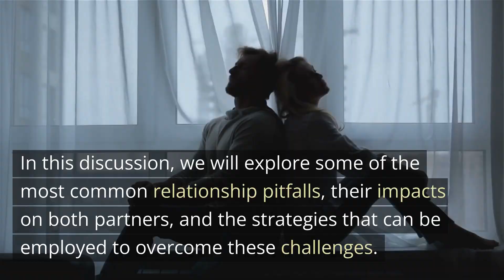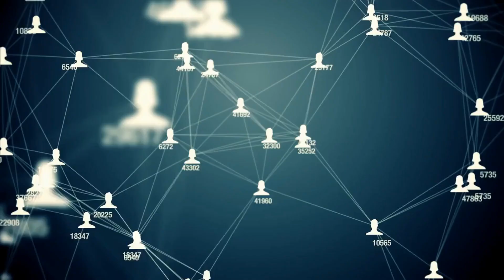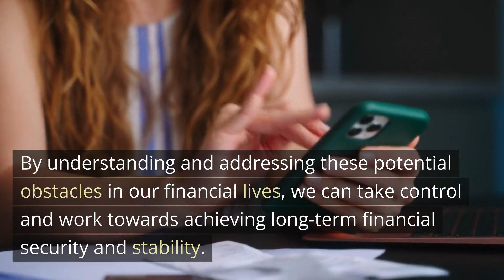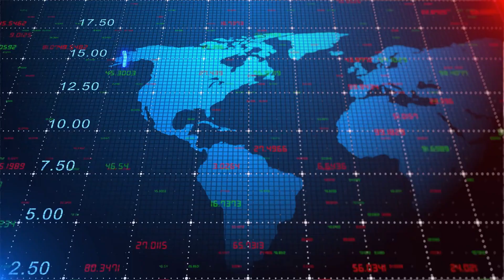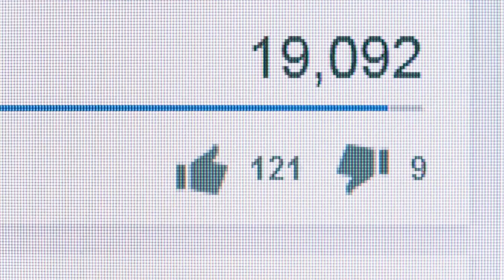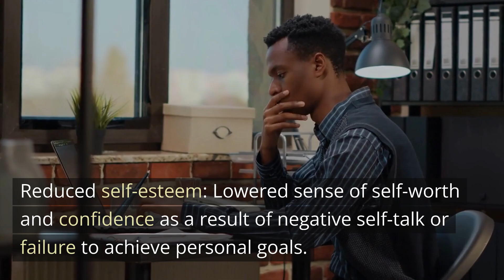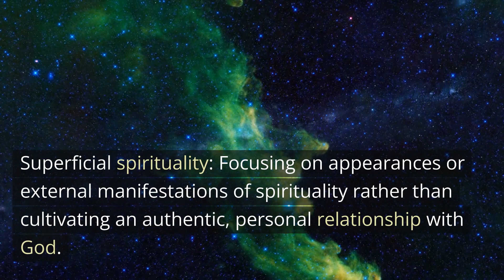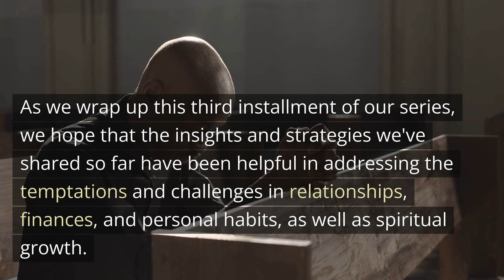Part 3: Conquer Temptations: Master Challenges in Relationships, Finance, Habits, & Spirituality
In this series, part 3 will focus on Conquering Temptations: Overcoming Challenges in Relationships, Finances, Personal Habits, and Spiritual Growth"